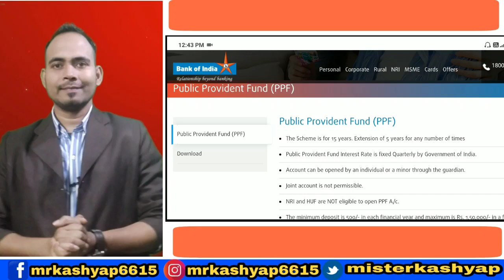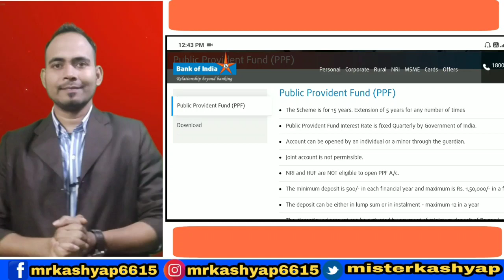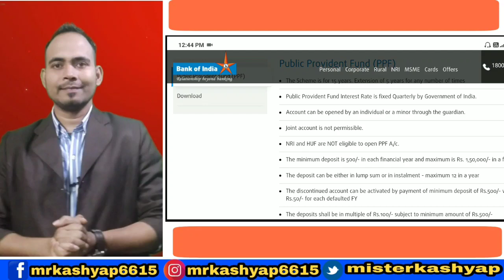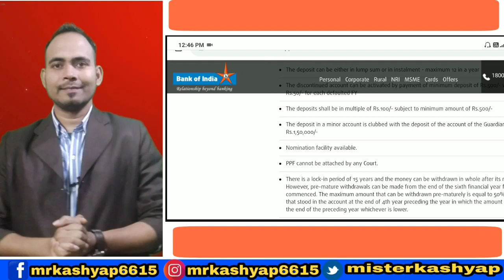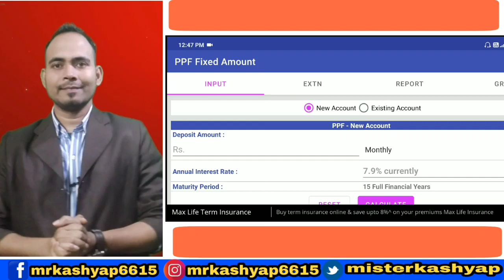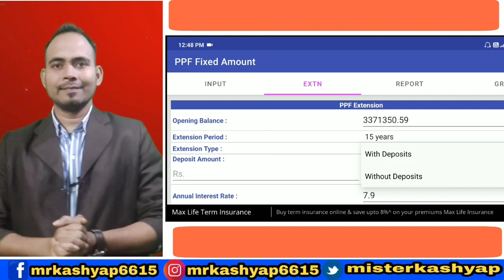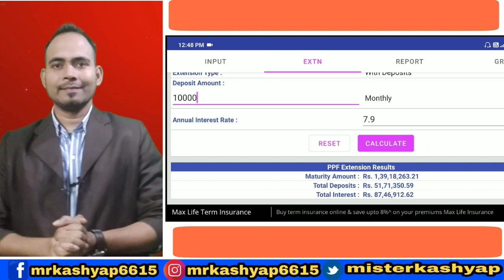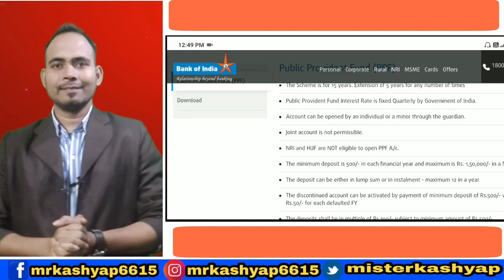My BOI PPF Account 2019 Hindi ( Public Provident Fund PPF in BOI) Bank Of India,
POST OFFICE PPF SCHEME 2019 IN HINDI || POST OFFICE PPF INTEREST RATE 2019 || PPF CALCULATOR